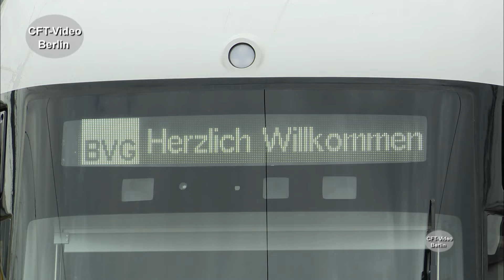Neue Straßenbahn für Berlin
Neue Straßenbahn für Berlin. Sie ist geräumiger, breiter und extra lang. Mit über 50 Metern Länge stellt sie die bisherigen Fahrzeuge deutlich in den Schatten. Im Juli 2024 wird sie im Betriebshof Lichtenberg vorgestellt.  Anfang 2025 sollen die „Neuen“ auf der M4 schrittweise den Betrieb aufnehmen. Hier mehr über den Berliner Schienenverkehr Werden Sie Kanalmitglied für nur 2,99/Monat als „Fahrgast“, für 3,99/Monat als „Heizer“ oder für 4,99/Monat als Lokführer. Inzwischen sind es über 300 Filme in voller Länge und ohne Werbung, die geschaut werden können